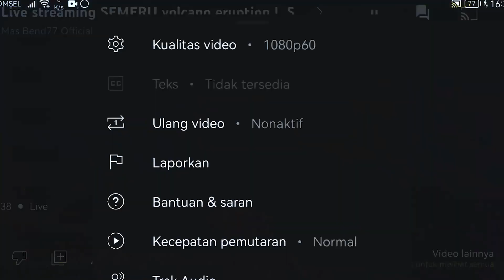UPDATE SEMERU TERKINI 20 DESEMBER 2022 GUGURAN LIDAH API DARI PUNCAK MAHAMERU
Lidah Lava muncul 0:20
Video Update Kondisi Semeru Hari Selasa, 20 Desember 2022. Mulai Subuh Hingga Siang.
Video berasal dari : @MasBend77Official

Lava volcano eruption
Volcano eruption caught on tape
Pyroclastic flow
Pyroclastic rock
Volcanic ash
Stratovolcano
Mount semeru
Explosive eruption
Lava flow
Incredible video
Volcanic lahar
Lahars in indonesia
Gigantic lahar